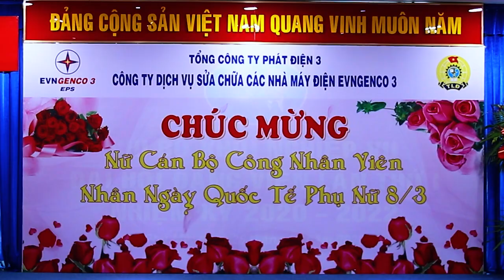NGÀY HỘI VUI VẺ CHỊ EM EPS | 8/3/2020